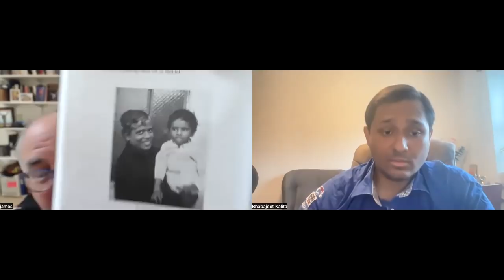Untold Vedic Astrology Gems & Secrets by James Braha Sir - Part 2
Amazon.com link for "The Braha Sutras"
India : AVAILABLE AT AMAZON, or Google Play Books,  Apple Books, Barnes and Noble.